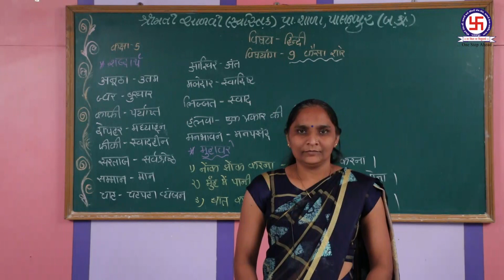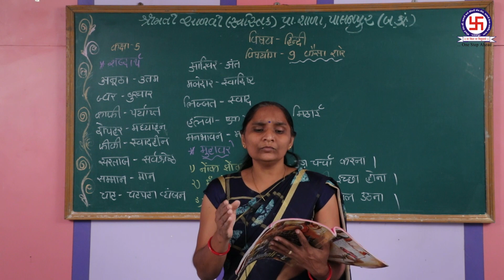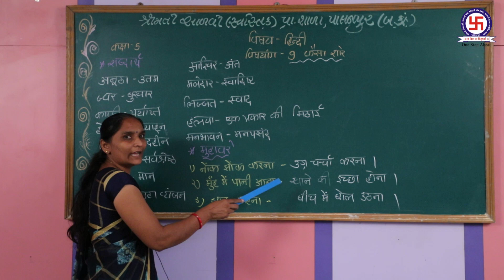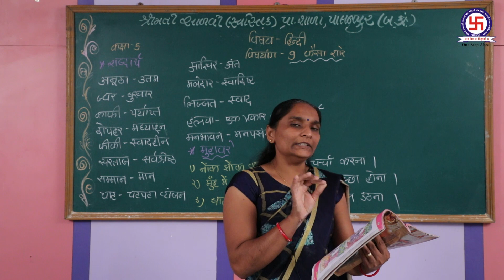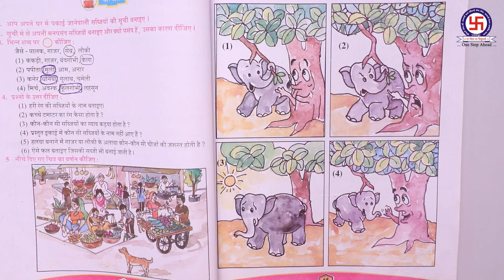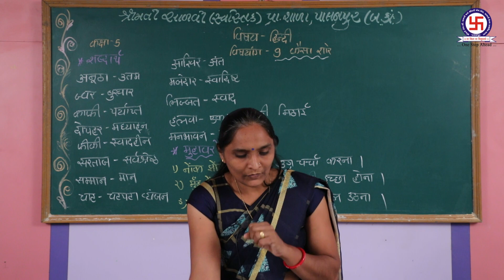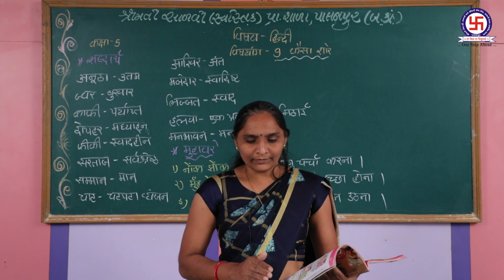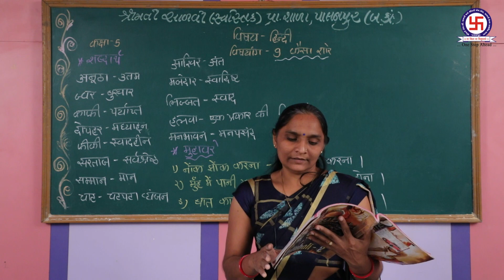STD-5-HINDI-CHAP-9-KAISA SHOR ધોરણ-5-હિન્દી-પ્રકરણ-9-કૈસા શોર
STD-5-HINDI-CHAP-9-KAISA SHOR
ધોરણ-5-હિન્દી-પ્રકરણ-9-કૈસા શોર